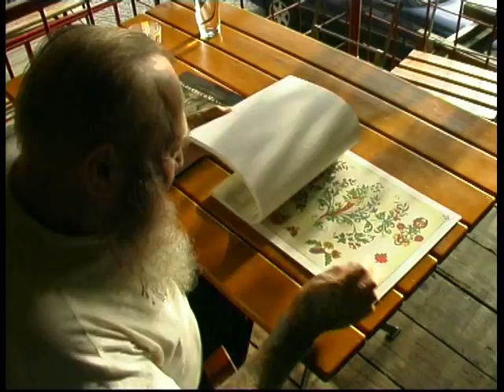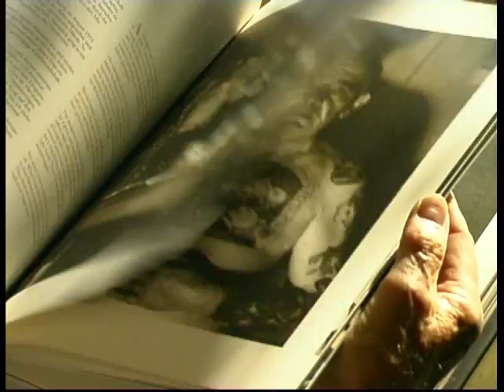Herbert Hoffmann: Bilderbuchmenschen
Tattoolegende Herbert Hoffmann. 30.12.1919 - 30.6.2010
Ein kleiner Ausschnitt aus meinem 2003 entstandenen Film über Herbert Hoffmann, mit dem ich bis zu seinem Tod immer noch freunschaftlich per E-Mail in Kontakt stand, sehen Sie hier.